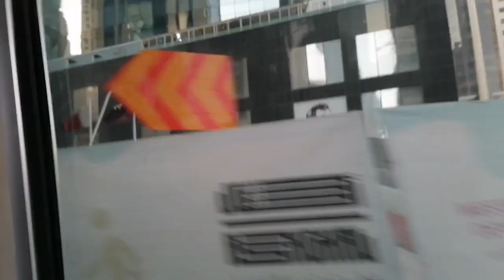qatar doha city bus vlog